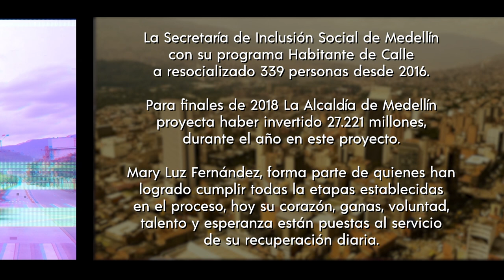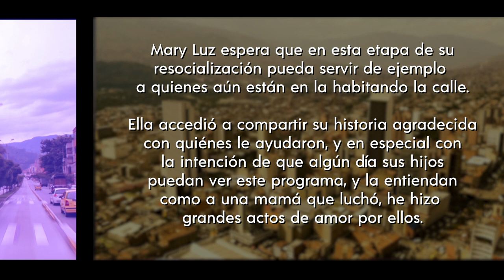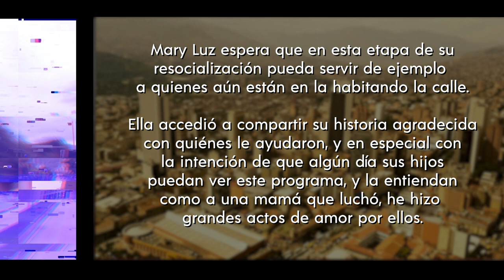Medellín se cuenta - capítulo 8 [Capítulo completo] Telemedellín